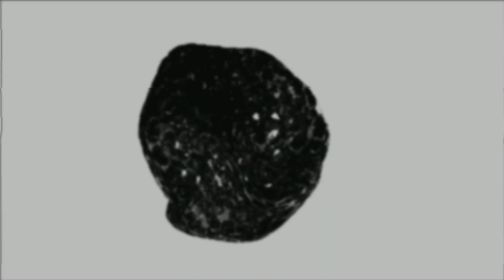Kris Boyd and Nicola Sturgeon have say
So, the one-hit wonders moaning and aren't anywhere, to be seen on here!
Kris Boyd reacts to Willie Collum, and then declared that the SPFL title race is over.

Celtic’s pursuit of Cameron Carter-Vickers, is going well and the club are making progress over a permanent deal for the defender. Even Nicola Sturgeon responds.

Referee Willie Collum did “very well” and was right not to award Rangers a penalty in the second half of the defeat against Celtic, says Kris Boyd.

Ryan Jack hit the ball into Cameron Carter-Vickers’ arm in the penalty area, in one of the few notable involvements the Gers midfielder managed, as the home side chased an equaliser, but Collum was unmoved.

Well sit me down, pass me a drink did I read that right?

he said: “I don’t think so. It has hit Carter-Vickers’ hand but it’s not as if it’s out…

“His arm is by his side, and not every handball is a penalty kick.

“He doesn’t make any movement from his hand towards the ball.

“What I will say is I thought Willie Collum refereed the game very well today. He kept his cards in his pocket early doors.

“It hits his hand but it’s not a penalty for me… And that’s without VAR!”

Oh, it gets better Celtic fans.
Kris Boyd has included four Celtic players in his Team of the Week.